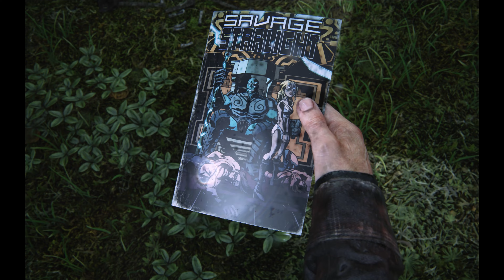[The Last of Us Part I] | Zombies Are Everywhere! | Full Game Gameplay Walkthrough 4k | Part #6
[The Last of Us Part I] | Zombies Are Everywhere! | Full Game Gameplay Walkthrough at Max Settings 4k, 1440p, 1080p

Part  - 6

No Commentary!